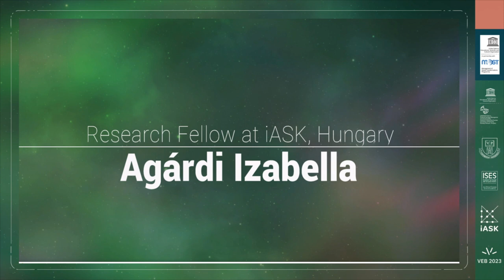WS23/1: Grand Opening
5th UNESCO MOST Winter School 2023
Resilience in the Times of Uncertainty: Building Peace through Culture and Education

20th February 2023
Veszprém, Hungary

Miklos Réthelyi, President of the Hungarian National Commission for UNESCO
András Gelencsér, Member of the Hungarian Academy of Sciences, Rector of the University of Pannonia
Ernesto Ottone-Ramirez, Assistant Director-General for Culture of UNESCO (video address)
Xiaomeng Shen, Vice-Rector in Europe &amp; Director of UNU-EHS (video
address)
Ferenc Miszlivetz, Director of iASK

Organized by the UNESCO Chair for Cultural Heritage Management and Sustainability, Institute of Advanced Studies Kőszeg (iASK), the University of Pannonia and the Institute for Social & European Studies (ISES).

The 5th UNESCO MOST Winter School offers insight into the transformations of the complex, diverse, contested and changing notions of culture. Panels focus on deconstructing and reimagining the future while offering artistic visualisations of possible scenarios and analysis related to war, environmental crisis, migrations, and the rapid development of digital technologies. The main questions revolve around the anticipated consequences of the armed conflict in Ukraine, new definitions of soft power and cultural diplomacy, transculturalism and the fluidity of borders, stakeholder responsibilities in global crises, and the shift towards post-humanism exacerbated by the expansion of algorithmic systems.

The Winter School, organised by iASK, University of Pannonia and ISES, will take place from the 20th to 24th of February 2023 in Veszprém (Hungary) – the next European Capital of Culture – with a week of cultural events and roundtable discussions. We welcome applications from master and doctoral students, junior and senior scholars, as well as professionals and activists from governmental and non-governmental organisations. Each year, the UNESCO MOST Winter School attracts top scholars from across Europe and the world because it fosters education for the future, unorthodox thinking, and the dynamic exchange of ideas through transdisciplinary and transcultural dialogue.

The discussions at the 5th UNESCO MOST Winter School will revolve around the following topics:

Imagining Post-War Futures: Dimensions of Security and the Culture of Peace
Transnationalism, Cultural Heritage and Soft Power: Cultural Diplomacy in Times of War and Climate Emergency
Social Media and Algorithmic World Order: Living in the Age of Digital Production, Simulation and Cyber Wars
Post-War Memories: Central European Transcultural Perspectives
Video Games as a New Form of Social Interaction: Inclusive Spaces, Trauma and Representations of War
Ecology and Ecologies: Glocal Communities and Responsibilities
At the Digital Frontlines: Artificial and/or Augmented Intelligence and the Future of the Cyber Ecosystem